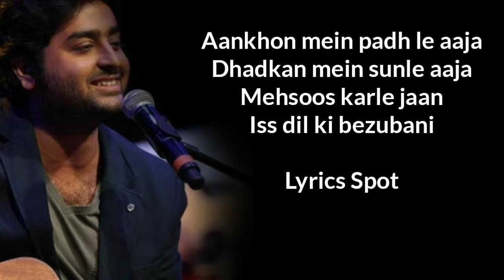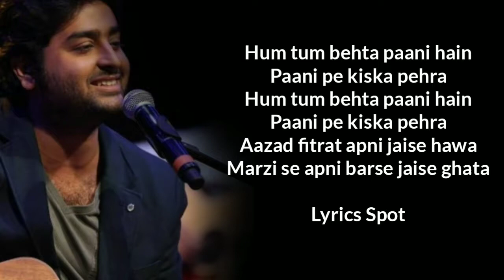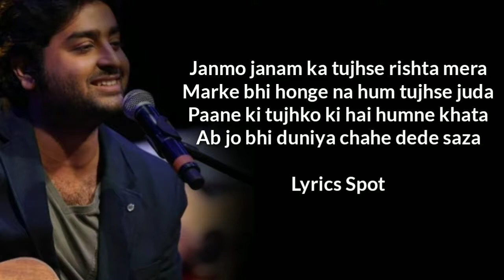Janamo Janam ( Lyrics ) - Ghost | New song | Lyrics Spot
Janmo Janam Lyrics from Ghost is latest Hindi song sung by Yasser Desai. Its music is given by Nayeem-Shabir and lyrics are written by Shakeel Azmi.

Song – Janmo Janam
Movie – Ghost
Singer – Yasser Desai
Musicians – Nayeem-Shabir
Lyricists – Shakeel Azmi